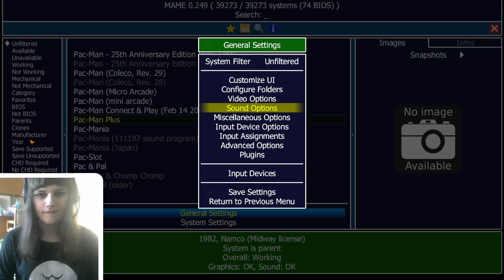FlutterBug - Pac-Man Plus - Full Stream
Full stream of Pac-Man Plus, broadcasted live on 11/24/2022

It's my yearly tradition to play Pac-Man on Thanksgiving, so I thought I'd play a few that I hadn't played before! Enjoy~!